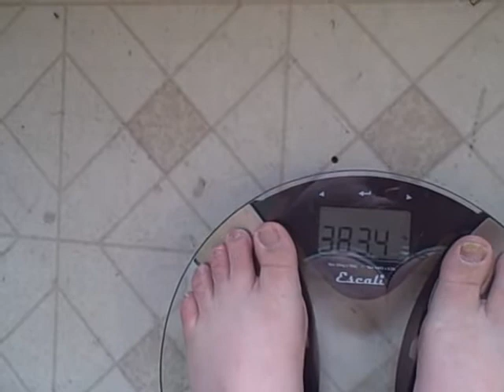1-7-15 day 7 weigh in time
weighing in, lets  see if all half ass work pays off